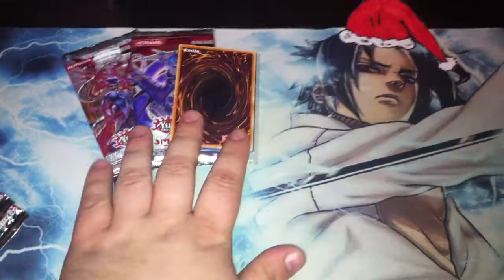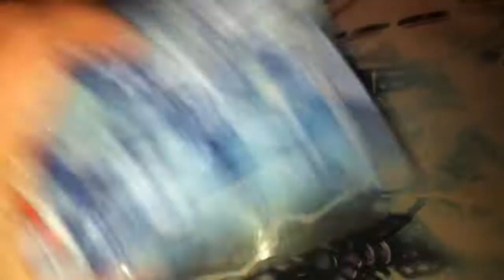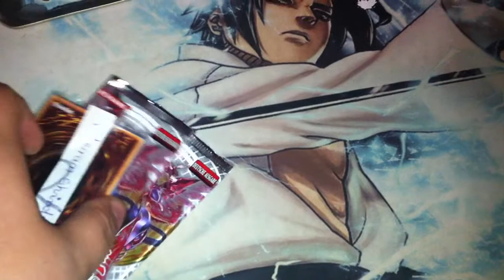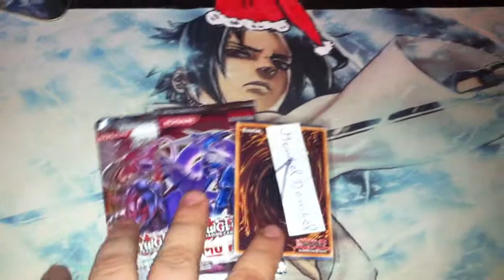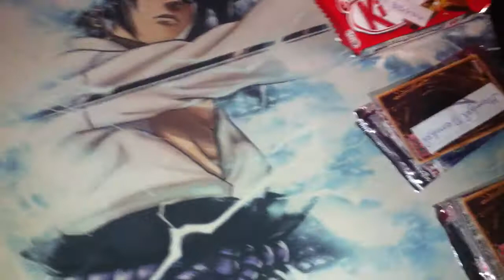400 Abo Gewinnspiel : Die gewinner ;D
jo hohoho
frohe weihnachten euch allen und Glückwunsch an die Gewinner
wie gesagt bitte melden ;)
greez